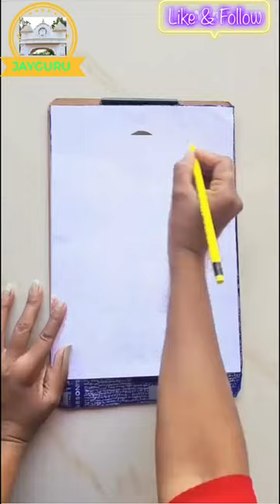Sri Sri Thakur Anukul Chandras pic 🙏.